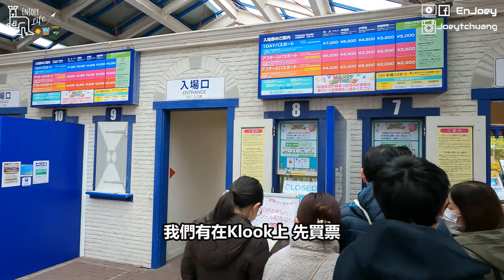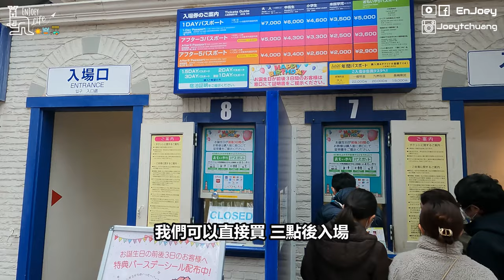日本最大的主題樂園 豪斯登堡 ハウステンボス Huistenbosch | 日本九州自駕旅行 | 啾愛玩 EnJoey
日本最大的主題樂園 豪斯登堡
這裡總共占地152公頃 超級大
主要是以荷蘭跟歐洲風情為主題⛱️
除了有美麗的庭園造景以外
還有遊樂設施可以玩喔
我們這次到訪的時候是聖誕假期
當夜幕低垂時搖身一變
成為滿是燈光的白銀世界❄️

由於我們主要是來走走逛逛拍照
所以我們下午三點才入園
後來發現應該要再早一點進來
因為真的是太大了根本逛不完😂
而且白天跟晚上的風情完全不同
如果想要玩遊樂設施又想要拍照
那真的是要一早就入園才行

豪斯登堡的造景跟燈海真的好美❤️
白銀世界的投影秀無敵棒 一定要來看
建議可以住在附近的飯店
看完夜間表演後就可以就近回飯店休息